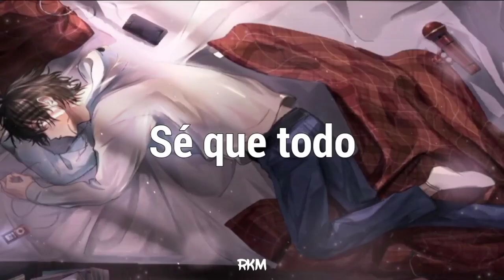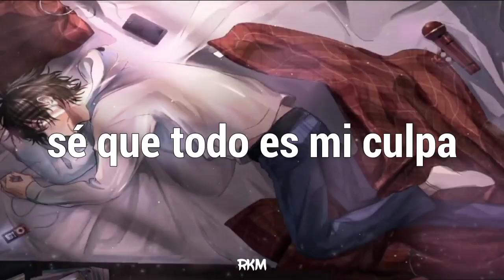Jake Hill - Sleeping All Alone「Sub Español」(Lyrics)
💽 Canción: Sleeping All Alone - Traducida

📷 Imagen
⛩Anime: ...
Personaje: ...
Autor: .
Descargala ...

📝 Lyrics:

➥ [Verse 1]
I don't know how I found her, but I'm glad I did
There was just something about her that pulled me in
Like the way that she laughed at all of my stupid jokes
And how her favorite thing to do was watch all her stupid shows, yeah
I guess you never know just what you've got 'til it goes
I'll pour another cup, I'm feeling pretty low
She showed up at a time when I was down and out
I didn't know what I'd do
And then she pulled me through, but

[Chorus]
My girlfriend said that she don't love me anymore
Damn, I fucked this up again, and now she's headed for the door
I think she's past thе point of turning back, I know it's all my fault
I'll just say I told me so, for now I'm sleeping all alone

[Verse 2]
I don't know how you did it, I was such a mess
A fеw years, one too many tears, I'll live with my regrets
You said you want some space, I gave it
Would you still call me a baby, baby?
I've been dying lately, I've been missing you like crazy
I guess you never know just what you've got 'til it leaves
You slip right through my hand just like the summer breeze
I'm stuck in place, I'll waste away to pass the time
It's just me and the moon and the long night
Wishing I could get you off of my mind

[Chorus]
I think she's past the point of turning back, I know it's all my fault

[Instrumental bridge]

[Chorus]
I'll just say I told me so, for now I'm sleeping all alone, but

[Verse 3]
I don't wanna sleep unless you're dreaming right here next to me
I'll give you everything I can, you gave me peace and clarity
I think I fell apart, you've got my missing pieces
I knew right from the start, you were just what I needed
Now everybody knows the story of a loser
Who never thought he'll ever be so dumb to lose her
She's never turning back, I know it's all my fault

[Outro]
For now I'm sleeping all alone, damn
For now I'm sleeping all alone

Jake Hill - sleeping all alone subtitulado al español